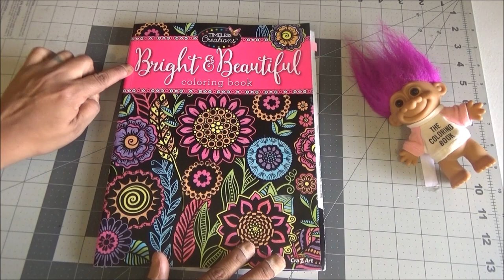Time Lapse Adult Coloring Crazart Bright and Beautiful Coloring Book